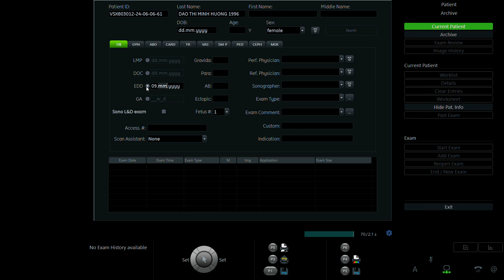ĐÀO THỊ MINH HƯỜNG 1996 p2